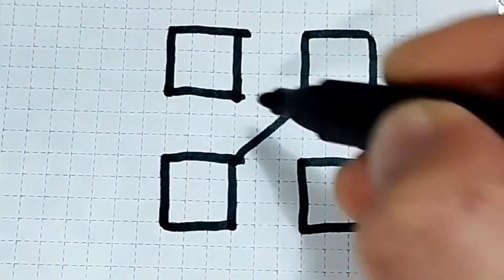Light of Colors ART 3D shape animation relax show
👌Thank you all and good health friends